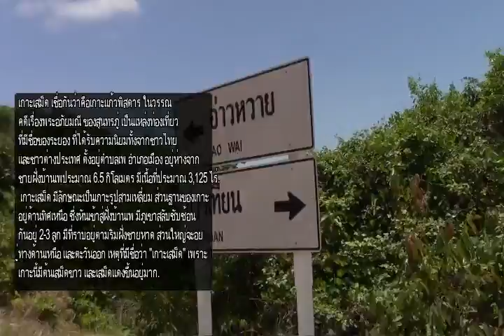Learning Thai on Ko Samed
My name is Daniel ("Ryuichi" is my nickname).
 "Kru" means teacher in Thai.
I have studied Thai off and on for around 10 years.
This is a video in which I introduce you to another
Thai island. I read a passage to you about Ko Samed
and show you some of the local scenery.
英語の解説及び字幕でタイ語を学びましょう！